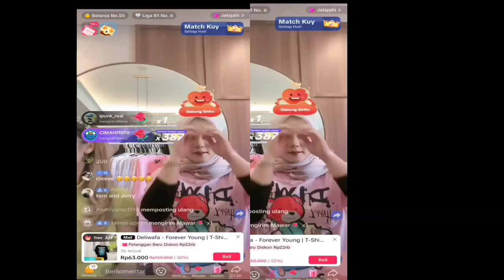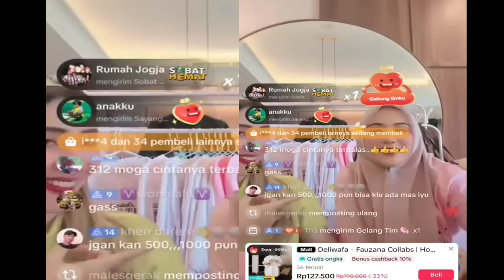AKHIRNYA BUNDA FAUZANA LIVE BARENG MAS IYUN DILARANG BAPER